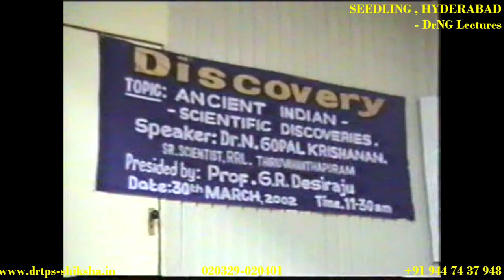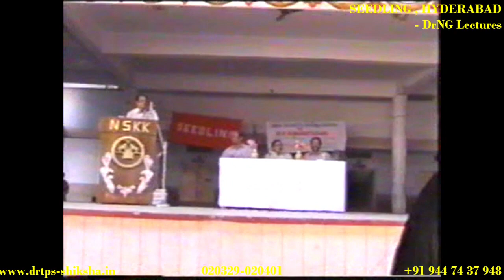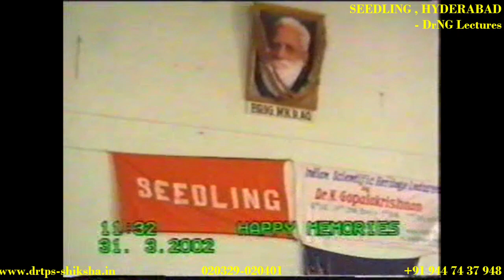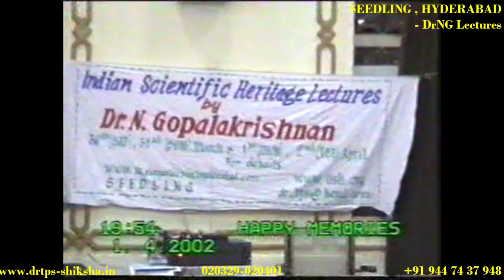020329 020401 SEEDLING Hyderabad DrNG Lectures DrTPS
020329, 020401, SEEDLING, Hyderabad, DrNG, Lectures, soorya gayathri, Ameerpet, Sindhi Hall, Secunderabad, Krishna Temple, Mahendra Hills, Sankara Mat, Secunderabad, Safilguda, Bolarum Temple, Sainikpuri, DrTPS,